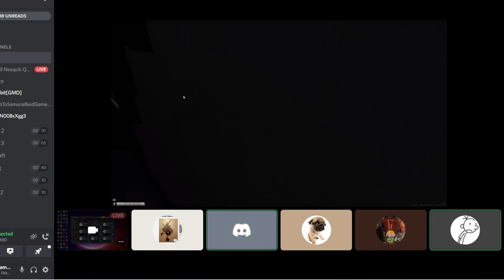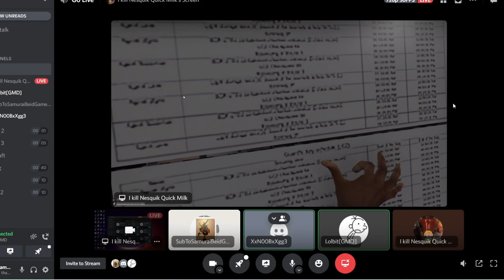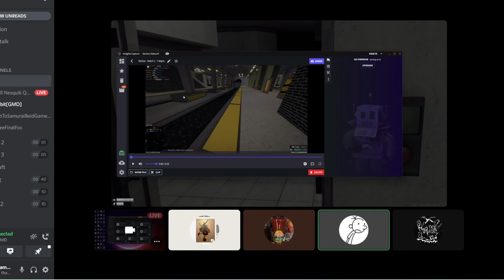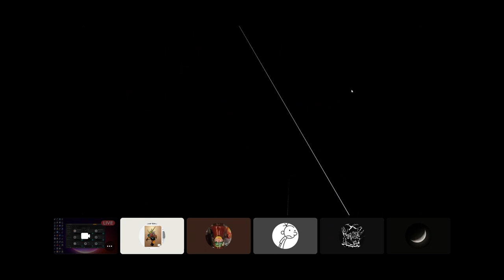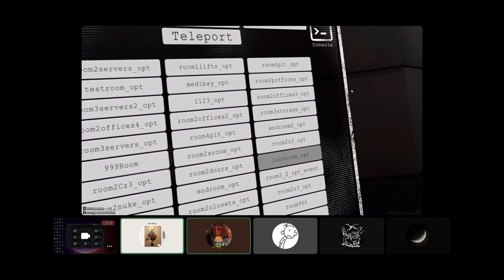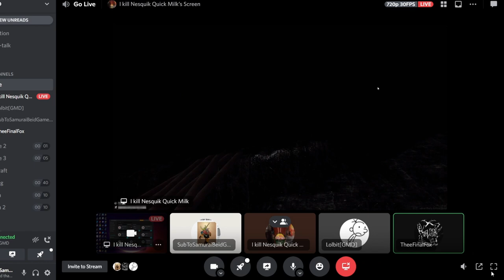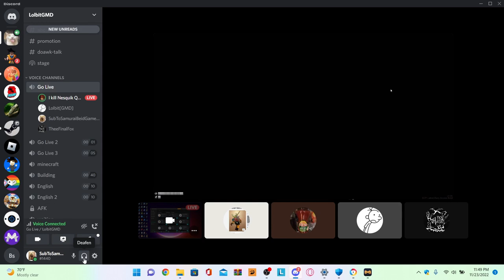Scp Vr Funny moments (In a discord call)